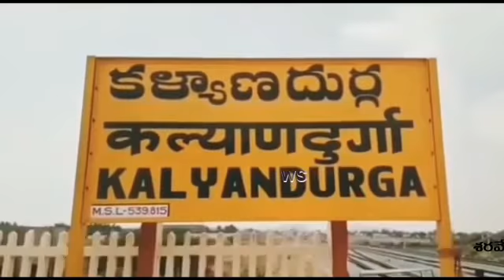బ్రహ్మంగారి కాల జ్ఞానం ప్రకారం మేకపోతు పాలివ్వడం ఆశ్చర్యంగా ఉంది......